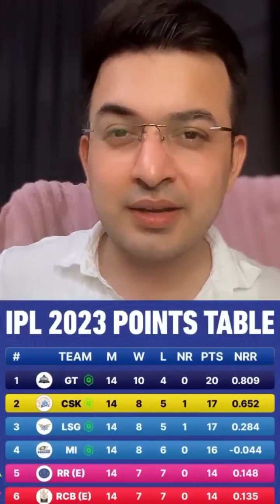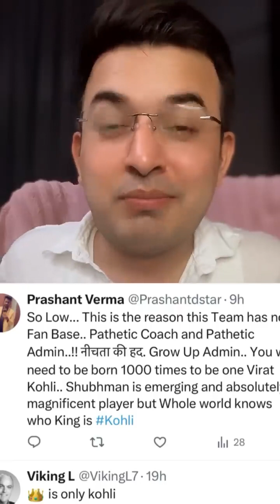16 साल से RCB कभी Trophy क्यों नहीं जीती ? असली King कौन ShubhmanGill या ViratKohli ?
22 May2023

16 साल से RCB कभी Trophy क्यों नहीं जीती ? उठा सवाल कि असली King कौन ShubhmanGill या ViratKohli ?